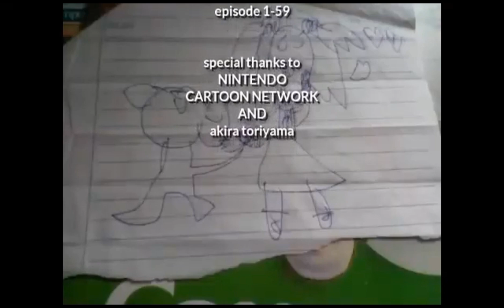Tom Ball Super x The Legend Of Saya tập 51